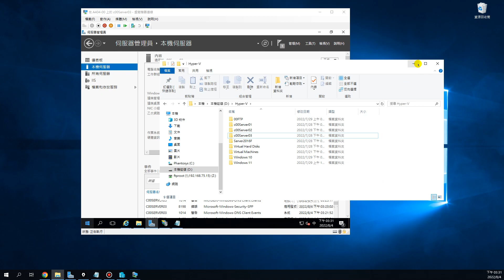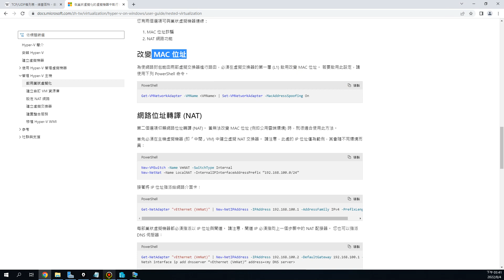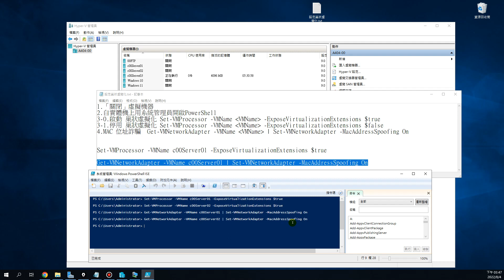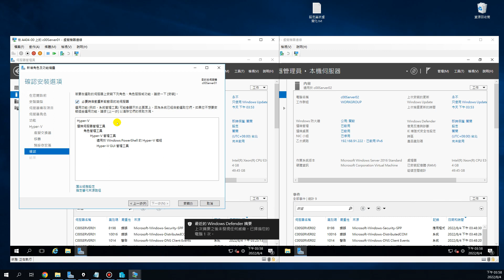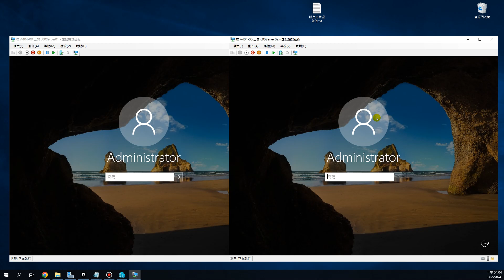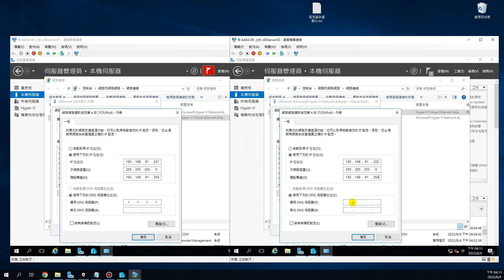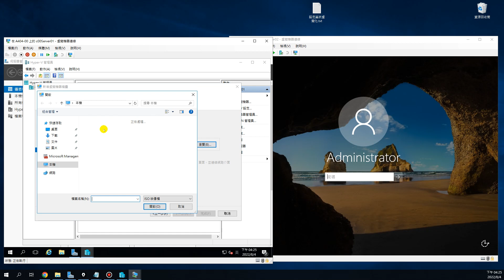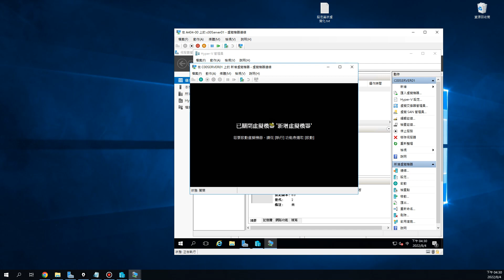111-2網工班-Hyper-V-設定巢狀虛擬化-並安裝虛擬機器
111-2網工班-Hyper-V-設定巢狀虛擬化-並安裝虛擬機器